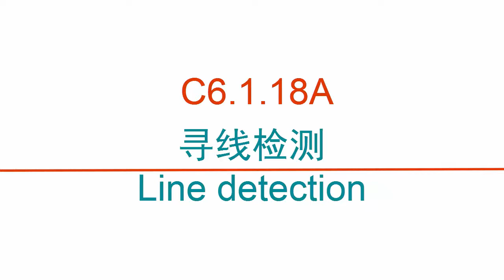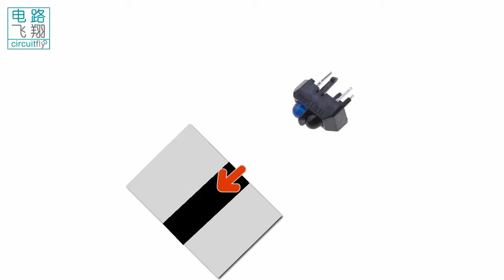C6 1 18A 寻线检测Line detection -clybot C6自平衡寻线机器人Self-balancing line following robot